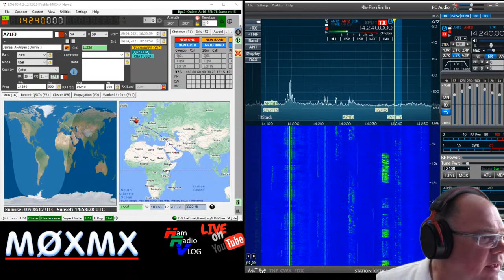Testing propagation on Amateur Radio HF Bands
Using the Flex Radio 6300 to listen  to the activity on the Amateur Radio HF Bands